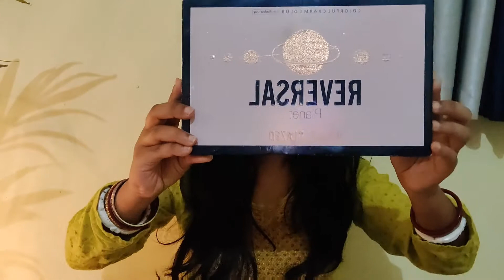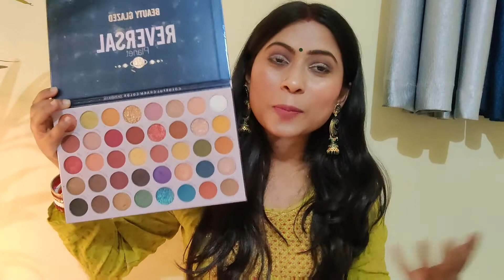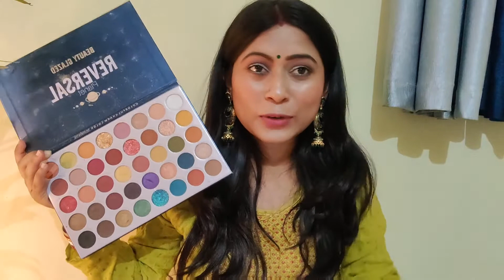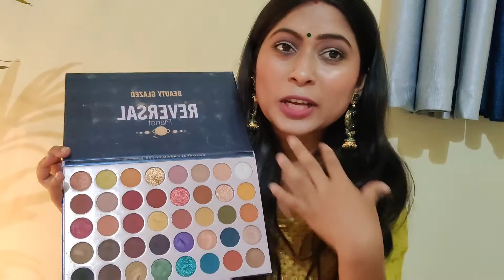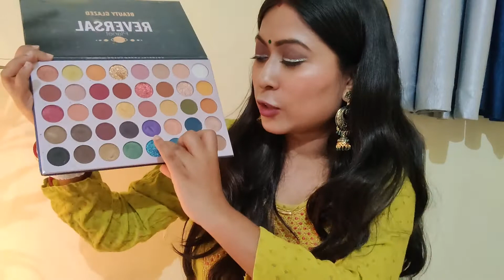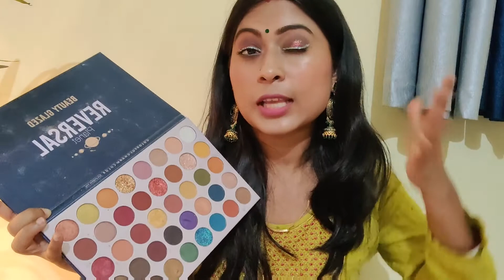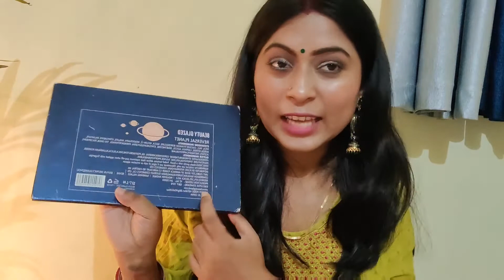Beauty Glazed Eyeshadow Palette Review||Fash N Pinks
Hello Everyone

I would like to welcome you all in my little space and thankyou for stepping in into my channel.

I also would like to have a word with you.

You can connect through instagram -